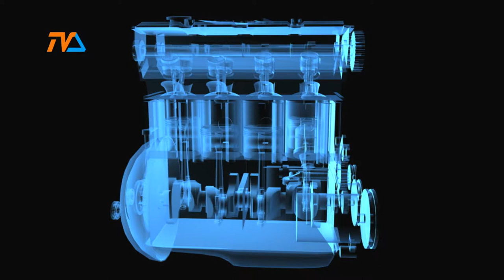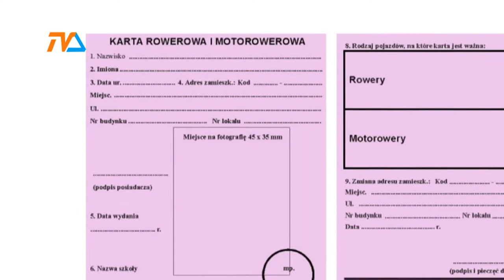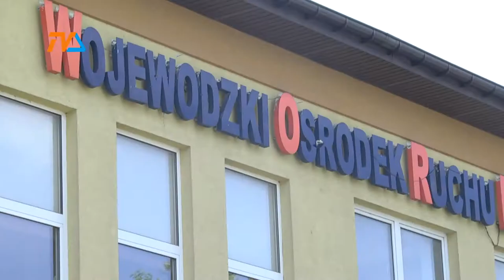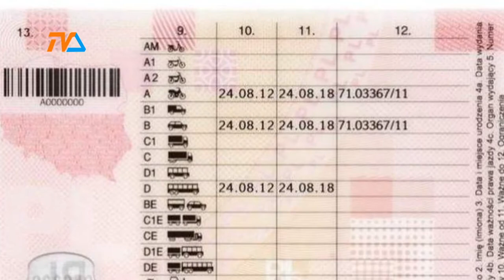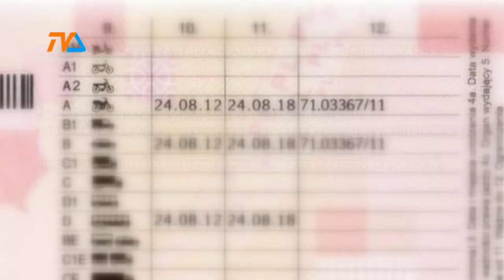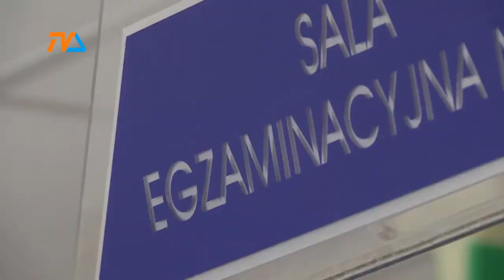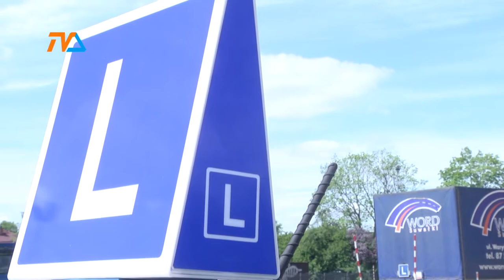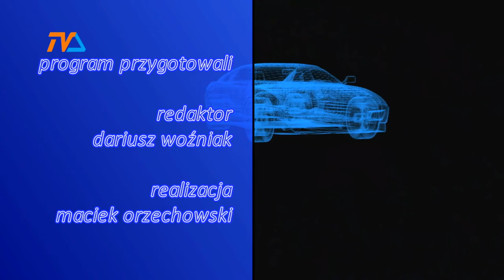Zza Kółka odc. 14 |TVSUWAŁKI